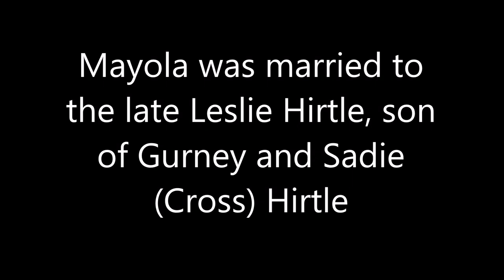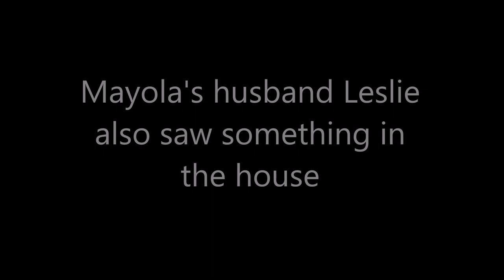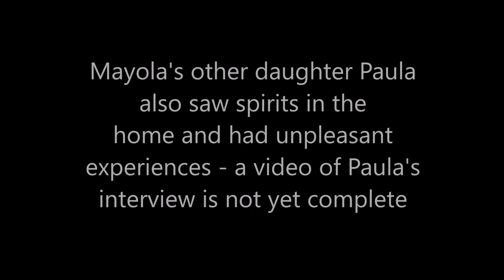George Duff Keddy Home - Oral History Interview with Mayola Ramey